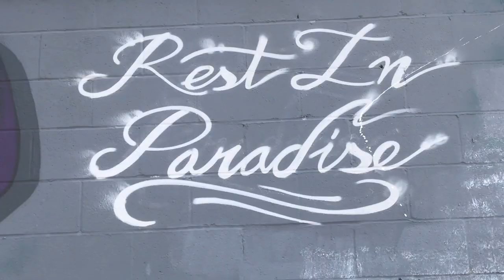Experiences: Shawty Lo's Mural in Downtown Atlanta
A Humble Soul visited the mural of the late Shawty Lo while in downtown Atlanta. Check it out, and make sure you log onto Ahumblesoul.com.